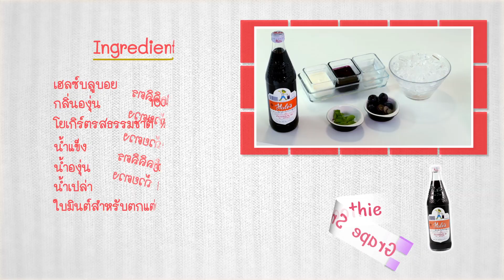อร่อย ง่าย สไตล์เฮลซ์บลูบอย เมนู Grape Smoothie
พี่เบนซ์และน้องซันมีเมนูอร่อย ง่าย สไตล์เฮลซ์บลูบอยมาฝากเพื่อนๆทุกคนครับ วันนี้มีเมนูที่สดชื่นสุดๆและทำได้ง่ายมากๆ แค่มีน้ำหวานเฮลซ์บลูบอยกลิ่นองุ่นอย่าลืมไปสดชื่นกันที่บ้านนะครับ